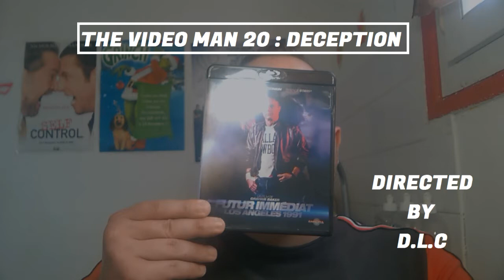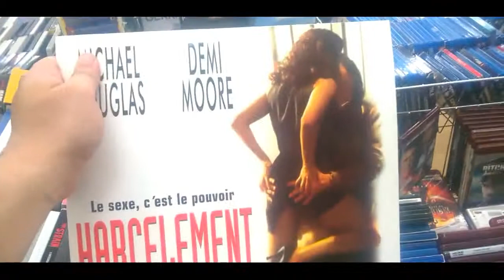THE VIDEO MAN 20 : PARTIE 1 DECEPTION (DU 09 07 2021)